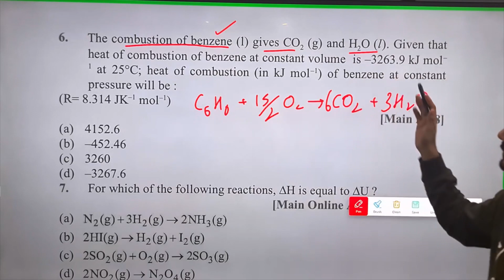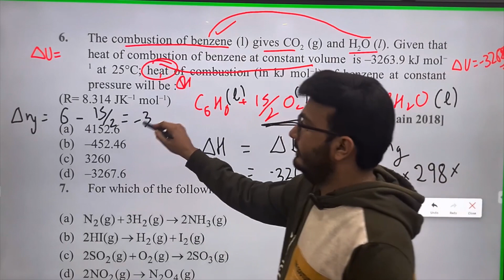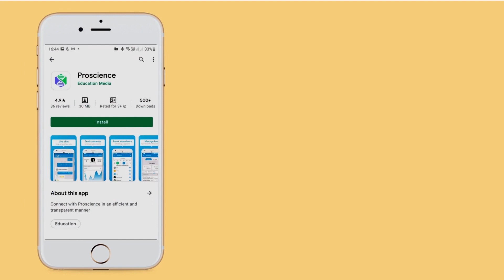The combustion of benzene (1) gives CO2 (g) and H2O (1). Given that heat of combustion of benzene at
Constant volume is -3263.9KJ mol-1 at 25C; heat of combustion (in KJmol-1) of benzene at constant pressure will be :